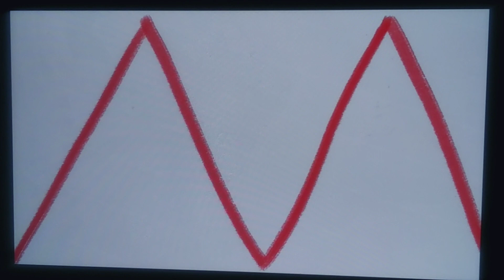30 de diciembre de 2022